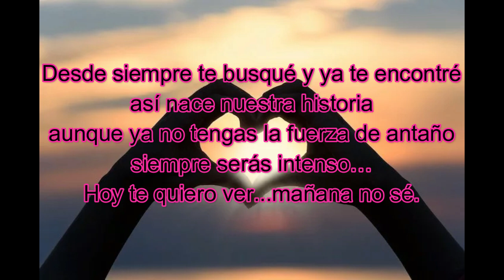Soy el que complace tus deseos